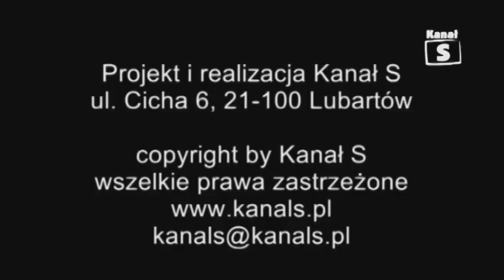szkoła wizażu 37.mpg Edycja 37